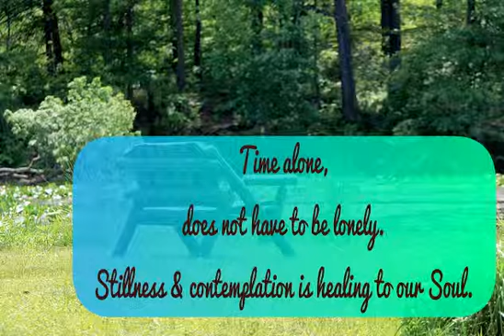Affirmation: Time Alone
Days Affirmation: Breathe 3 deep breaths. Listen 1x, repeat 3x with me using "I" as you repeat:

Time alone does not have to be lonely. Stillness & contemplation is healing to my soul.